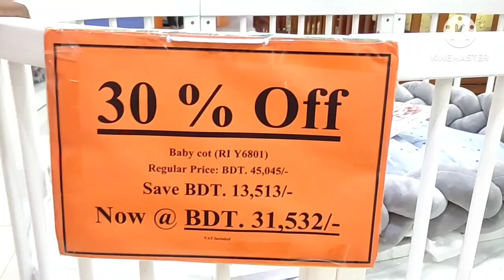Baby Cot/Crib/Bed New Arrival collection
New arrivals cot collection in Kids paradise
shop address: shop no:26-31, North Court, B Block, level 1, Jamuna future Park Dhaka